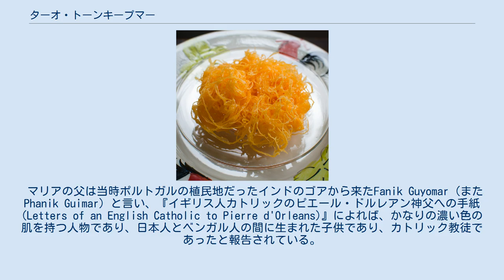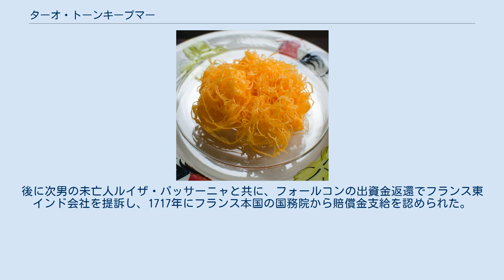ターオ・トーンキープマー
ターオ・トーンキープマー（タイ語: ท้าวทองกีบม้า）またはマリー・ギマルド（1664年-1728年）は、17世紀のアユタヤ王朝の高官であったコンスタンティン・フォールコンの妻である。
本名はマリア・ギオマール・デ・ピーニャ（Maria Guyomar de Pinha）。
日系人である。
 マリアの父は当時ポルトガルの植民地だったインドのゴアから来たFanik Guyomar（またPhanik Guimar）と言い、『イギリス人カトリックのピエール・ドルレアン神父への手紙 (Letters of an English Catholic to Pierre d'Orleans)』によれば、かなりの濃い色の肌を持つ人物であり、日本人とベンガル人の間に生まれた子供であり、カトリック教徒であったと報告されている。
なお、この時代のアユタヤ王朝の研究者で知られるE.W.ハッチンソンはファーニックを、マリアの母の再婚相手であり、マリアの育ての親としている。
 マリアの母は山田ウルスラと言い、祖母はポルトガル人で、祖父はイグネス・マルティンス (Ignez Martinz) という洗礼を持つ長崎県平戸出身の日本人で、キリシタン大名（大友氏であると言われる）の末裔とされる。
 1682年にフォールコンの妻になり息子2人を儲けたが、その後1688年のシャム革命でフォールコンが殺されたときポルトガルに逃れようとして官吏に見つかり、捕らえられて2年間牢獄に入った。
後に料理の才能を認められ、ターオ・トーンキープマーの官位・欽錫名を与えられ1703年まで王宮の菓子部長となった。
 このときポルトガルの菓子をタイに伝えた。
フォーイ・トーン（ฝอยทอง、日本では鶏卵素麺と呼ばれる）、トーン・イップ（ทองหยิบ、卵黄を砂糖で煮て花の形を付けた菓子）、トーン・ヨート（ทองหยอด;、前述の菓子の形を付けたもの）、カノムモーゲーンなどがそうである。
これらの菓子は現在ではタイの名物となっている。
 フォーイ・トーン 17世紀までは米粉とココナッツミルクと砂糖が主な原料だったタイの菓子の世界において、初めて小麦粉と牛乳といったヨーロッパの食材と玉子を取り入れ、その上に洋菓子の技法を取り入れた彼女の功績は大きい。
 長男のホルヘはアユタヤ宮廷の官僚となった。
次男のジョアンも役人となってアユタヤのキリスト教徒監督役を務め、ボーロマコート王子の命でドイツ製オルガンの設置工事を請け負った記録がある。
後に次男の未亡人ルイザ・パッサーニャと共に、フォールコンの出資金返還でフランス東インド会社を提訴し、1717年にフランス本国の国務院から賠償金支給を認められた。